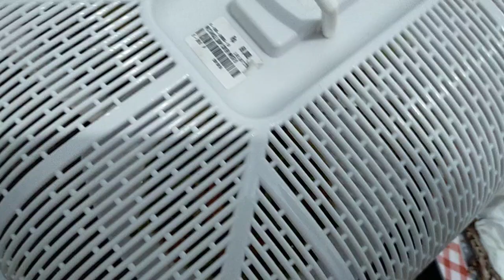OZIL BELAJAR JALAN